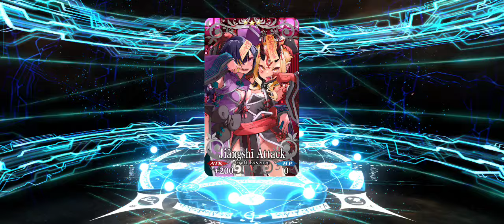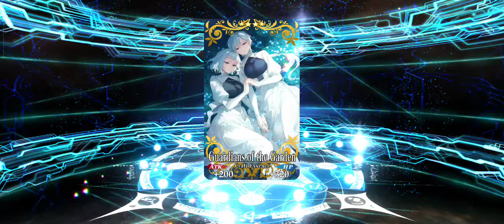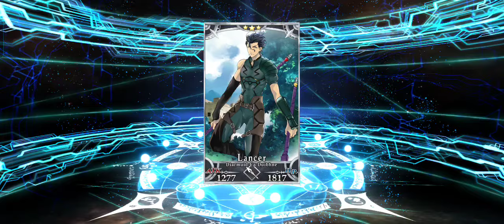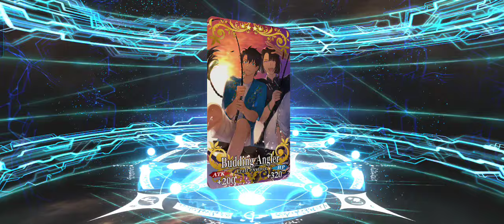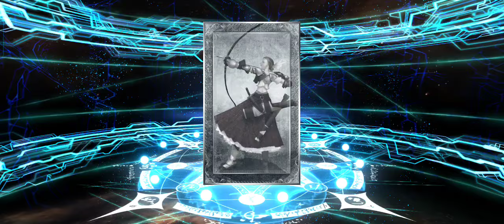FGO NA - Artic Summer World Banner 2 - At least Summer Ibuki didn't appear 3 times this time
Of course I still got Ibuki but at least it wasn't like what happened in the NP Server where I keep getting her.